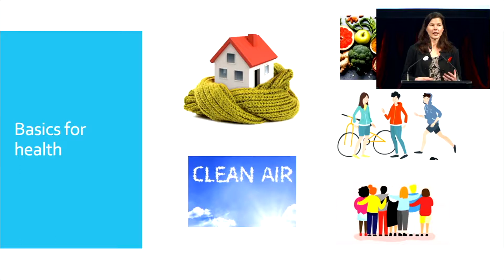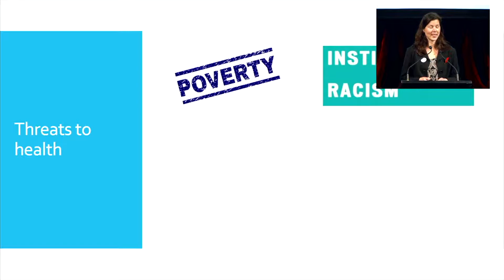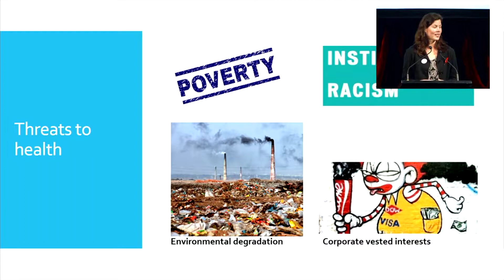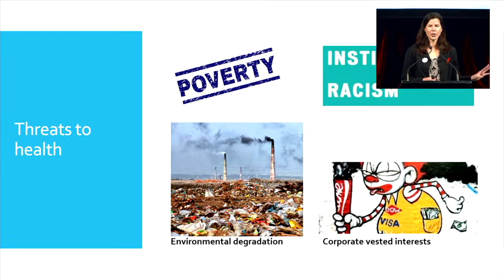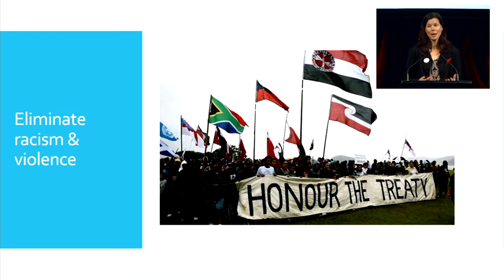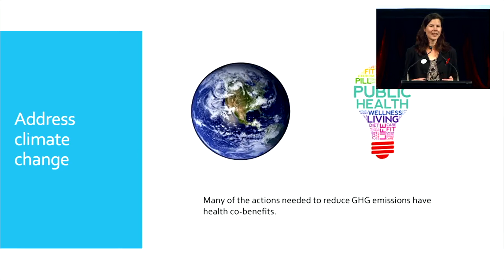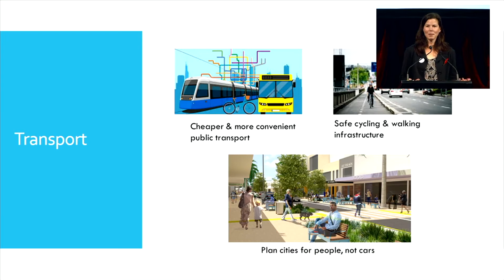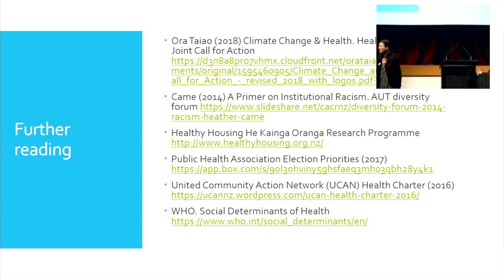Session 1: Health Solutions Dr Jude Ball – Public Health Association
Alternative Aotearoa: solutions for the environmental, social & economic transformation of Aotearoa.